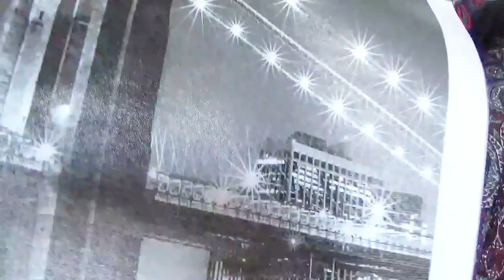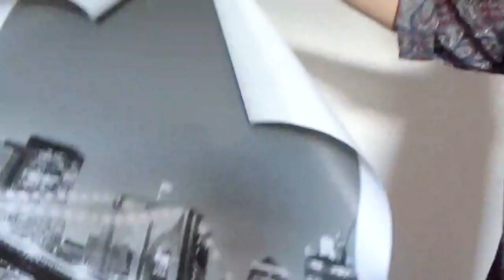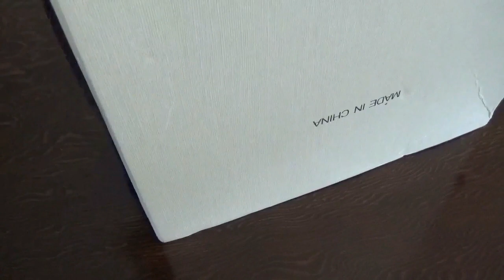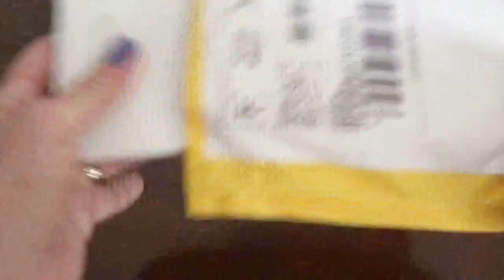Покупки, очень бюджетные. Крутая обувь и многое другое.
Привет, в этом видео я покажу свои покупки  для дома и красивые ботинки